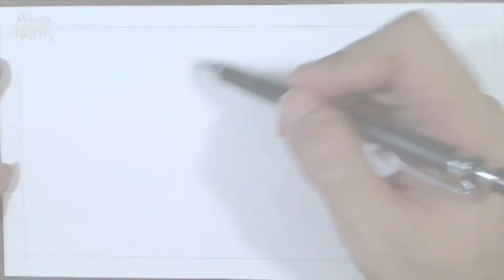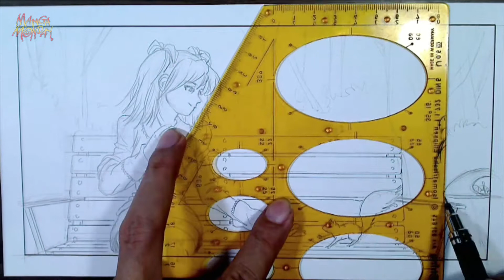Manga Monday 2 Ep. 2 - Let's Share